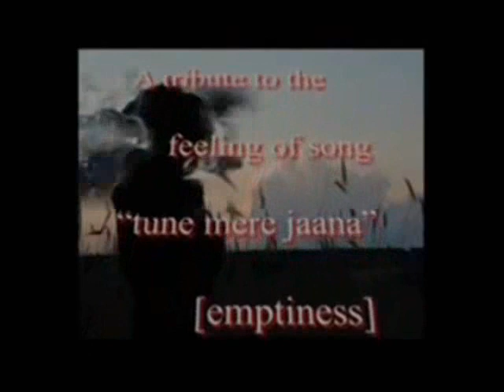meny mere jana kyun nhn jana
By Rkr Hadeed